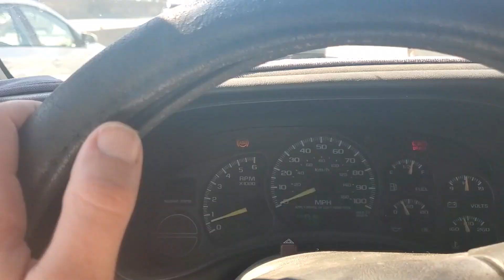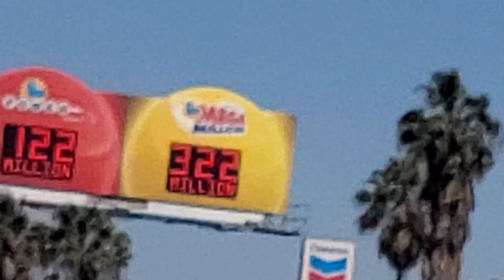You should tell your story to someone... What Tim found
I'm trying my best to learn a lot in my life. I may be 47, but the older I get the less I know.

This channel I think out loud so I can hopefully do a better video on y main channel

Always everything we experience in life gets us closer.